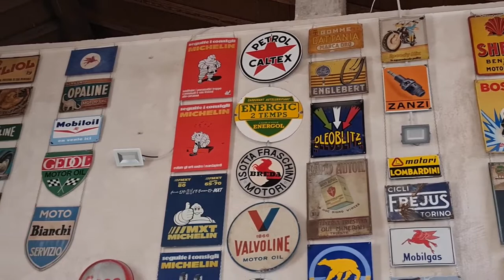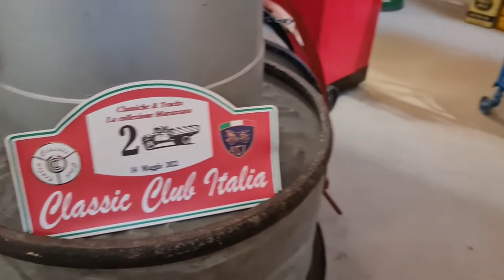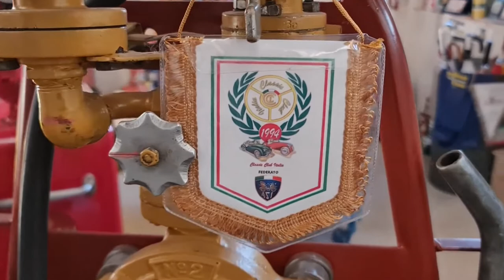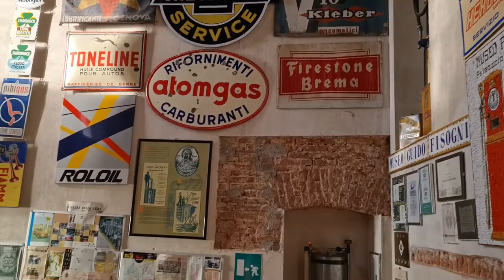2022 11 07 ore 16 10 20 Tradate 3 (Museo FISOGNI - Il museo delle pompe di benzina vintage)